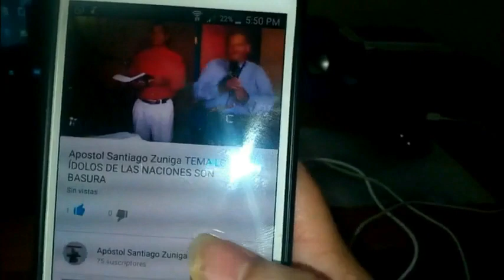Apóstol Santiago Zuniga da consejos para Semana Santa